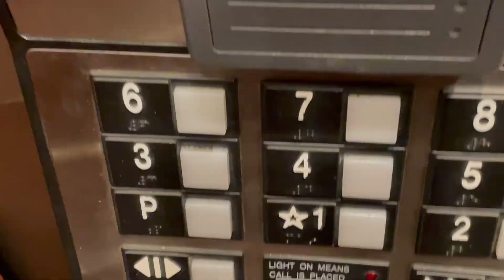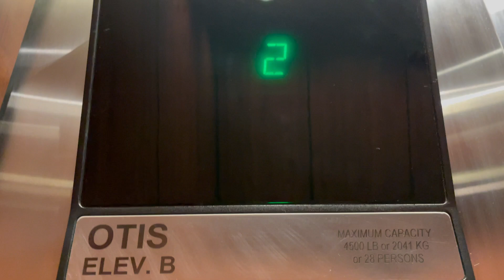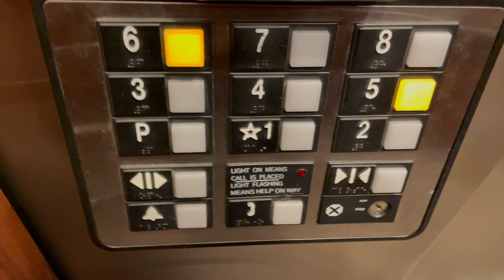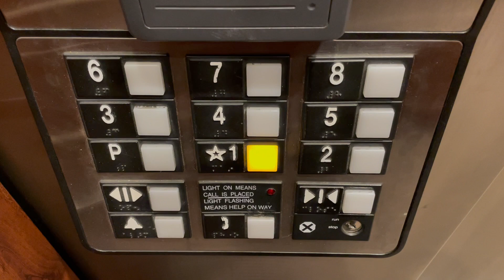Otis Traction Elevator B @ Coperate Cove Wausau WI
(03/08/2023)

I pulled this up from my archives last year.